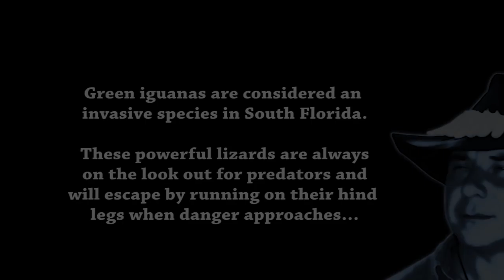Green Iguanas Escape 01 Footage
The green iguana (Iguana iguana), also known as the American iguana, is a large, arboreal, mostly herbivorous species of lizard of the genus Iguana. It is native to Central, South America, and the Caribbean. In the United States feral iguana populations exist in South Florida (including the Florida Keys), Hawaii, the U.S. Virgin Islands and the Rio Grande Valley of Texas. In South and Central America, where the green iguana is native, it is an endangered species in some countries because people have been hunting and eating this “chicken of the trees” for a long time.

Green iguanas are diurnal, arboreal, and are often found near water. Agile climbers, Iguana iguana can fall up to 50 feet and land unhurt (iguanas use their hind leg claws to clasp leaves and branches to break a fall). During cold, wet weather, green iguanas prefer to stay on the ground for greater warmth. When swimming, an iguana remains submerged, letting its four legs hang limply against its side. They propel through the water with powerful tail strokes. Green Iguanas Stock Footage was filmed by Heiko Kiera aka Ojatro in Florida in 2018.